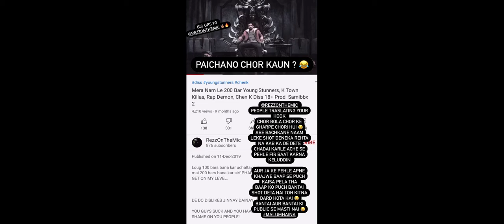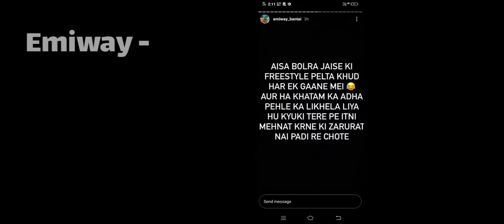EMIWAY BANTAI VS RAFTAAR | AGAIN | KRSNA | MUHFAAD | BEEF